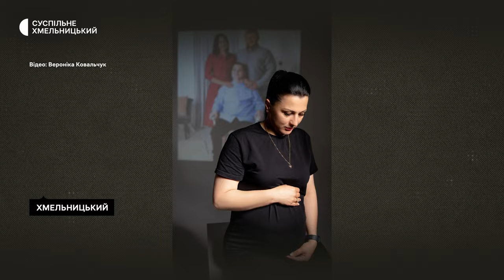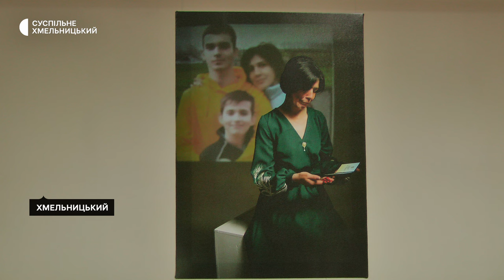Фотовиставку, присвячену загиблим героям відкрили у Хмельницькому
Виставку світлин «Вшановуємо пам'ять героїв України» відкрили у відділі підтримки ветеранів війни та членів їх родин Хмельницької районної військової адміністрації. Це, розповіла начальниця відділу Інна Пікало,  спеціальним проєкт, у якому  запросили взяти участь матерів та дружин загиблих героїв.